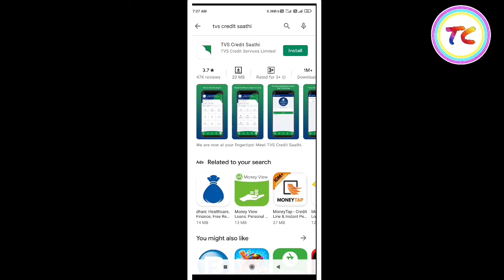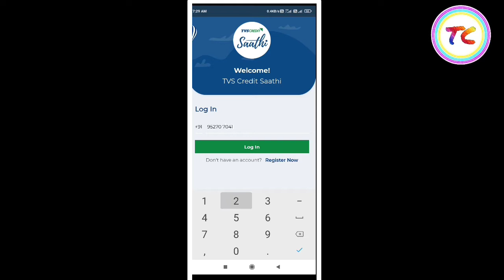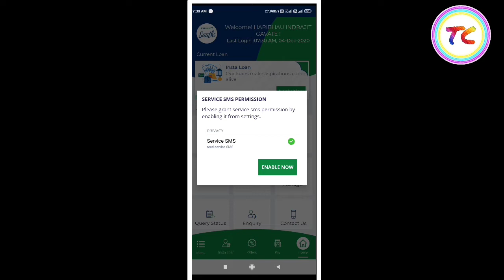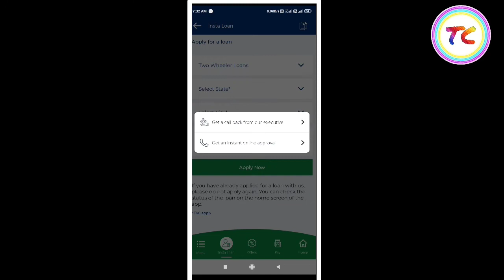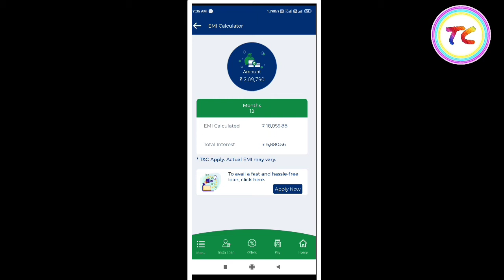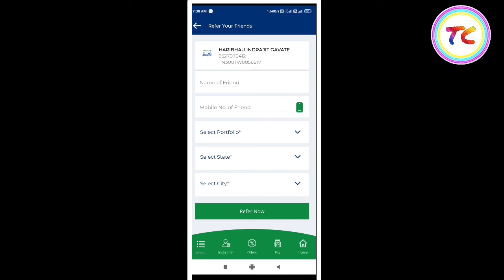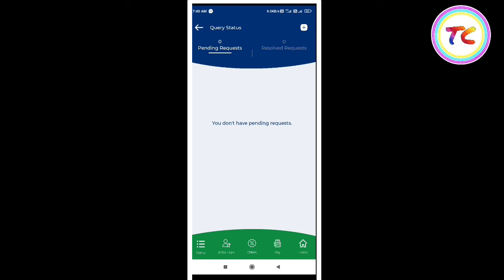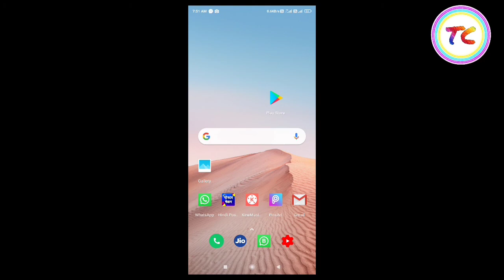tvs credit service |tvs credit saathi app kya hai| tvs app me chek IMEI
हमारे दूसरे वीडियो लिंक

1) Tvs credit service stetmant

2) Tvs credit service IMEI pay

3) Tvs credit service pin nikale

4) Tvs credit service mobile number

5) Tvs credit service pin unlock

6 ) Tvs credit service pin ke bare me